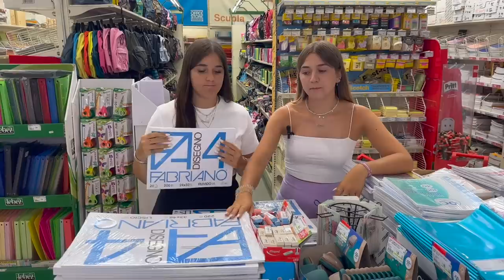SHOPPING BACK TO SCHOOL A NEGOZIO CHIUSO🩷📝// cancelleria Giustacchini #1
-ally frequenta il quinto anno di liceo classico con potenziamento area scientifica web
-aury frequenta il terzo anno di economia e gestione aziendale alla cattolica

PER ORDINARE SUL NOSTRO SITO, SCRIVI UNA MAIL A